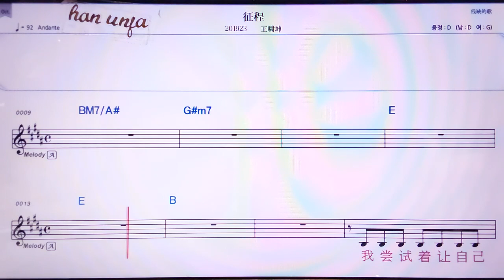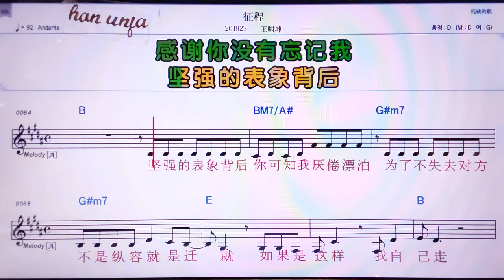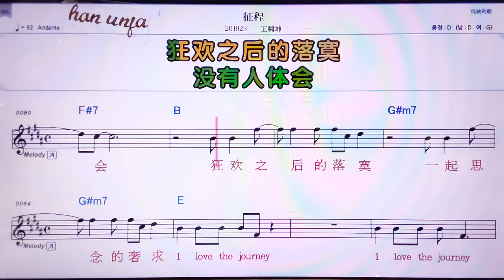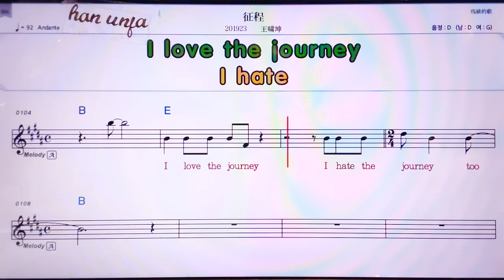💖쩡청/왕샤오쿤 👍MR,노래방, 악보, 코드,Karaoke With Sheet Music